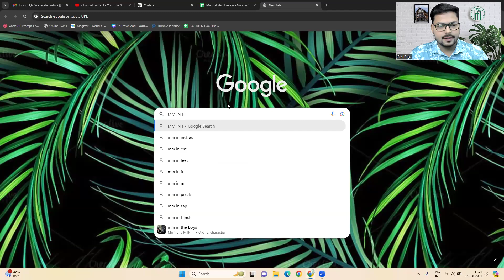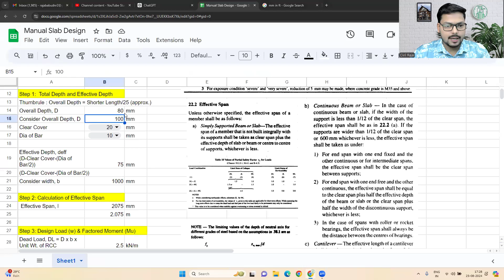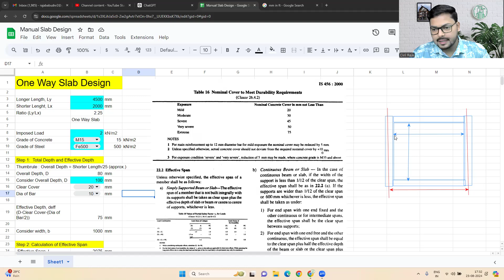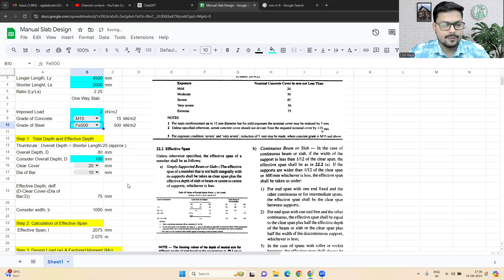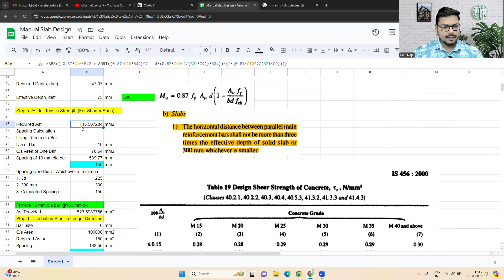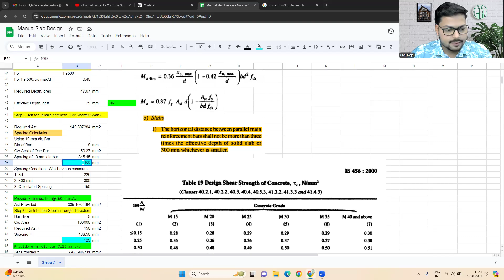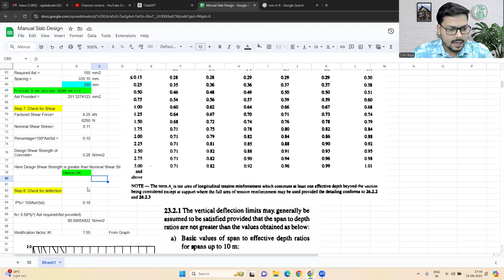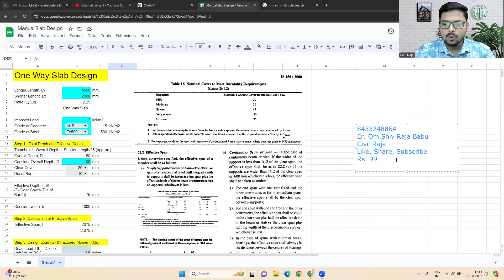One Way Slab Design In Excel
Learn STAAD Pro. / Structural Design on live project with Er. Om Shiv Raja Babu

Course Fee:
1. Live Class on Building Planning: ₹6999/-
2. Recorded Session of AutoCAD: ₹1999/-
3. Pdf of class notes: ₹199/-
4. Live Class on Interior Design Using SketchUp- ₹5999/-
5. Live Class on Interior Design + Exterior Design Using SketchUp- ₹9999/-
6. Live Class on Building Design Using STAAD Pro.+RCDC+Excel- ₹14,999/-
7. Live Class on Building Design Using Tekla Structural Designer- ₹14,999/-
8. Live Class on Steel Detailing Using Tekla Structures- ₹24999/-

In this video, Er. Om Shiv Raja Babu, a seasoned building consultant, guides you through the process of manually designing a one-way slab using an Excel sheet. This step-by-step tutorial is perfect for civil engineers, architects, and students who want to deepen their understanding of slab design without relying solely on software. You'll learn how to calculate the slab dimensions, determine the load distribution, and apply the necessary formulas to achieve accurate results. By the end of this video, you'll have the skills to design one-way slabs confidently, using Excel to streamline your calculations.

Ein leið plötuhönnun í Excel
تصميم بلاطة ذات اتجاه واحد في برنامج Excel
Hoahoa Papa Kotahi Ara Ki Excel
Excel 中的单向板设计
Einweg-Plattendesign in Excel
எக்செல் இல் ஒரு வழி ஸ்லாப் வடிவமைப்பு
Reka Bentuk Papak Sehala Dalam Excel
Conception de dalles à sens unique dans Excel
Enveis platedesign i Excel
One Way Plack Design An Excel
Jednosměrný návrh desky v Excelu
One Way Slab Design Excelissä
One Way Slab Design i Excel
Diseño de losa unidireccional en Excel
Progettazione di lastre unidirezionali in Excel
Eénrichtingsplaatontwerp in Excel
एक्सेल में वन वे स्लैब डिज़ाइन
এক্সেলে ওয়ান ওয়ে স্ল্যাব ডিজাইন
Excel 中的單向板設計